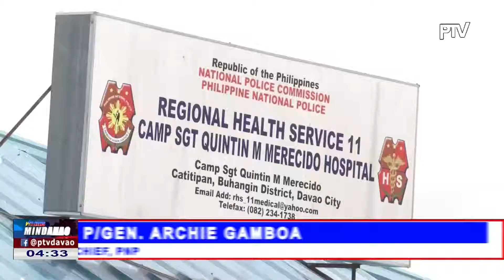Kapin 3K ka mga sakop sa medical reserve force sa PNP, ipailawom sa retraining